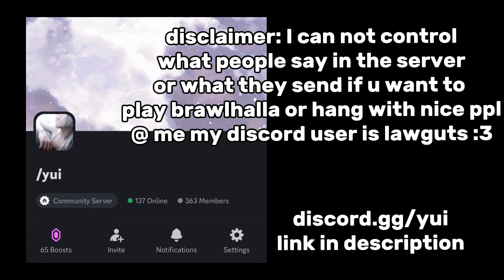sandstorm 2.0 (jk)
key words for promo (ignore)

brawlhalla
brawlhalla montage
brawlhalla combos
sandstorm brawlhalla
brawlhalla tournament
scythe combos brawlhalla
brawlhalla scythe combos
brawlhalla gameplay
brawlhalla tips
brawlhalla sword combos
brawlhalla review
brawlhalla spear combos
brawlhalla guide
brawlhalla hammer combos
how to play brawlhalla
brawlhalla sandstorm
brawlhalla beginners guide
best brawlhalla legend
gauntlet combos brawlhalla
brawlhalla nix
brawlhalla cannon combos
axe combos brawlhalla
brawlhalla blaster combos
brawlhalla koji
hammer combos brawlhalla
brawlhalla codes
brawlhalla lance combos
brawlhalla gun combos
brawlhalla bow combos
how to get better at brawlhalla
how to get good at brawlhalla
brawlhalla scythe
brawlhalla scythe montage
spear combos brawlhalla
brawlhalla trailer
boomie brawlhalla
brawlhalla mirage
brawlhalla championship
brawlhalla adventure time
brawlhalla nix combos
brawlhalla mods
brawlhalla orion combos
brawlhalla hattori
brawlhalla hack
cannon combos brawlhalla
brawlhalla ember combos
brawlhalla lucien
lucien brawlhalla
russian mafia brawlhalla
brawlhalla val
brawlhalla val combos
brawlhalla hammer guide
brawlhalla hacks
brawlhalla dusk
brawlhalla ada combos
brawlhalla ember
lance combos brawlhalla
how to play scythe brawlhalla
brawlhalla mirage combos
brawlhalla koji combos
brawlhalla cannon
brawlhalla azoth
brawlhalla katar combos
how to be good at brawlhalla
brawlhalla gravity cancel
brawlhalla world championship
brawlhalla characters
brawlhalla scythe guide